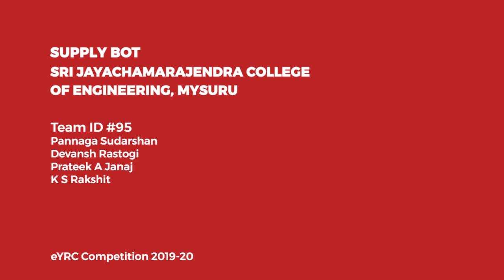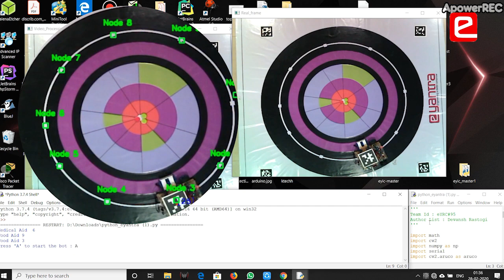How to manage eYRC & eYIC with academics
Student impressions from JSS Science and Technology University, Mysuru. This team participated in eYRC, eYIC & e-Yantra Hackathon in the same year along with their academics. Their journey is a testament to the saying ' Where there is will, there is a way!